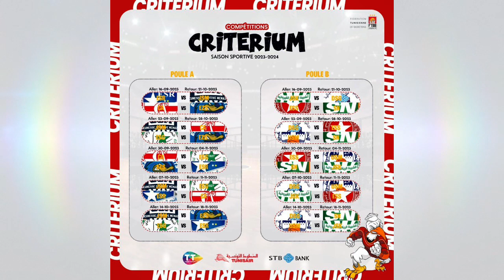مركاتو كرة القدم: بيكورو يمضي، صابو يغادر و كل تفاصيل عقد الطيب المزياني